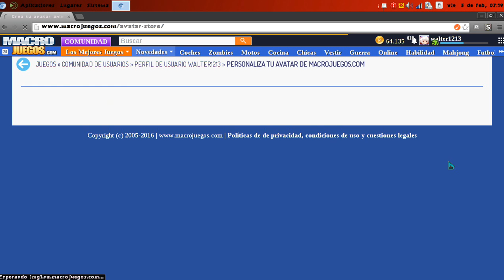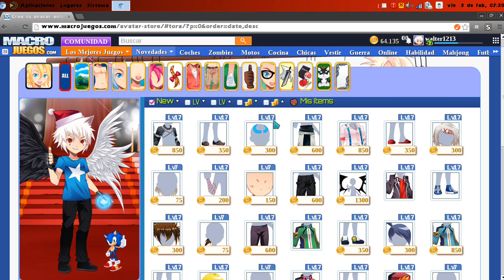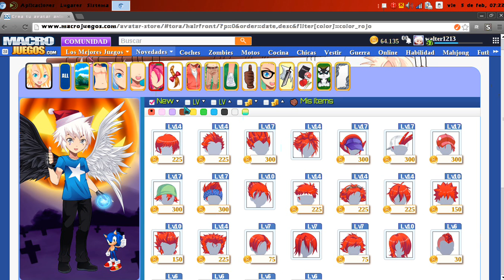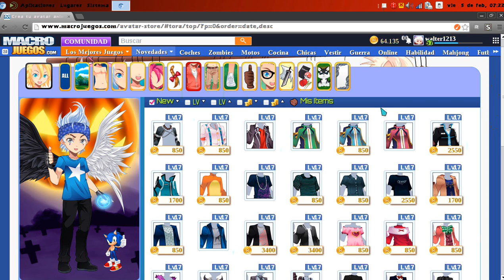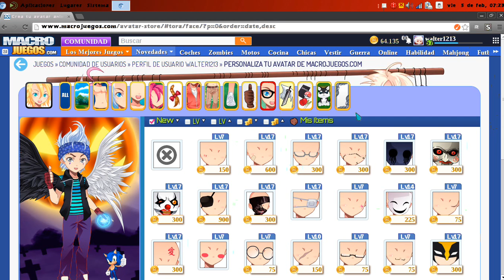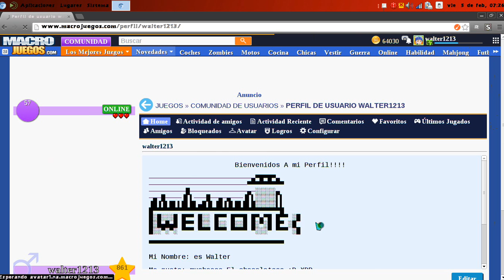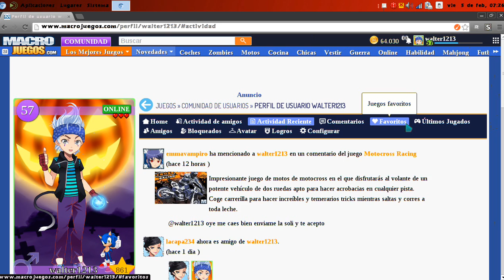Como personalizar Tu avatar en macrojuegos 2016_Rey Tutoriales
Como personalizar tu avatar en macrojuegos !

bueno chicos comenten y sucribansen para mas Videos con mi primo!